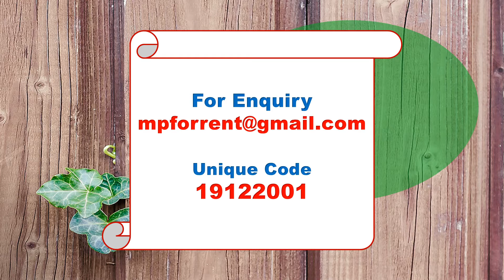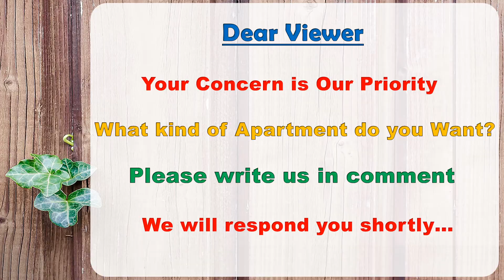3 BHK FLAT FOR RENT IN KUWAIT CITY I SWIMMING POOL I GYM I PARKING I KUWAIT PROPERTY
Property Details
Bedroom(s)  : 03
Washroom(s) : 03
Rent   : 900/- KD Per Month
Location  : Kuwait City

General Features
Swimming pool
Parking
Cleaning services included
Security service
Balcony / Terrace
Long term
Pets allowed
Close to shops
Close to the beach
Close to schools
Close to hospitals
Close to bus stops
Close to restaurants